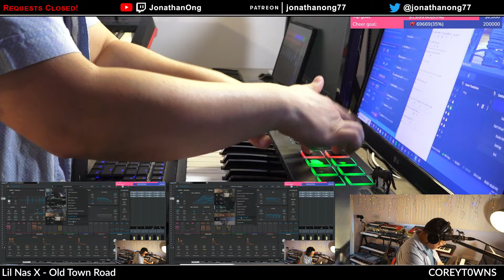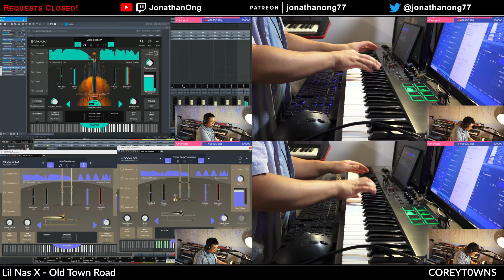Lil Nas X - Old Town Road (Stream Highlight)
An improvised arrangement of the Lil Nas X song "Old Town Road".  Requested by "COREYT0WNS". Played live on stream on 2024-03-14.